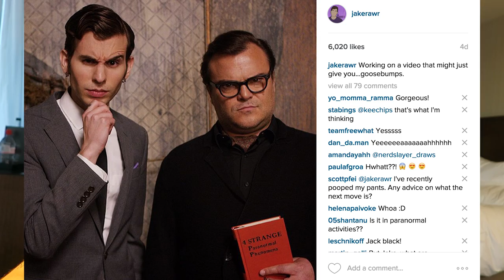Life Update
Yes, I'm still alive. I've got all my life to live, and I've got all my love to give. And I'll survive. I will survive. Hey, hey.
beme: jakeroper

Stay classy.